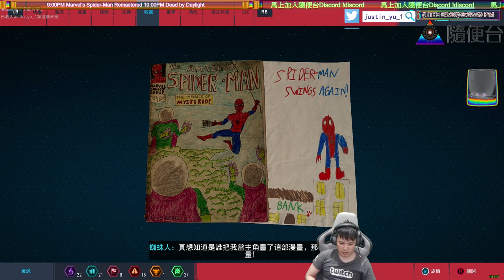Marvel's Spider-Man Remastered #8 綠魔商業大廈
Amazon wishlist